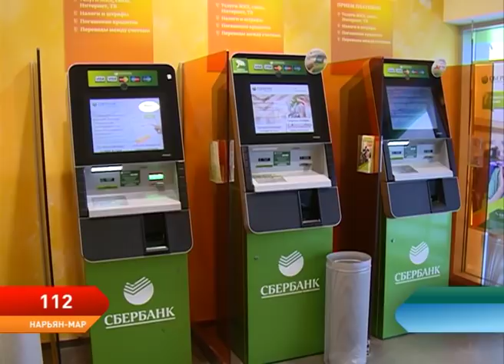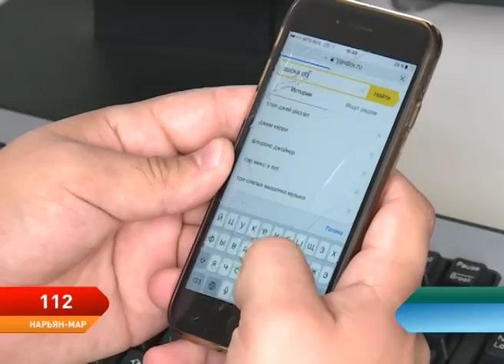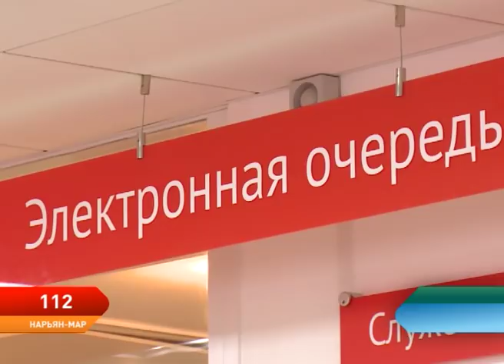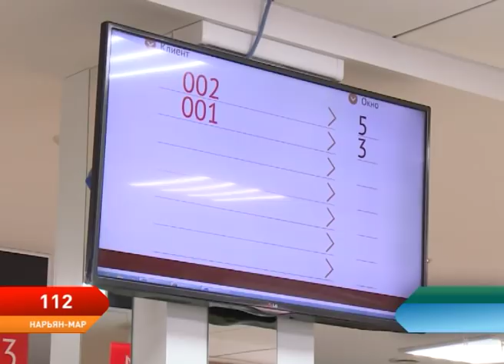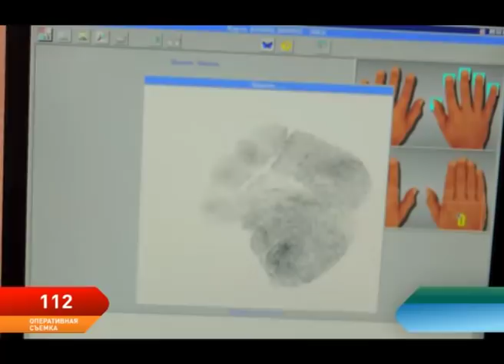Программа 112. выпуск от 05.03.2019